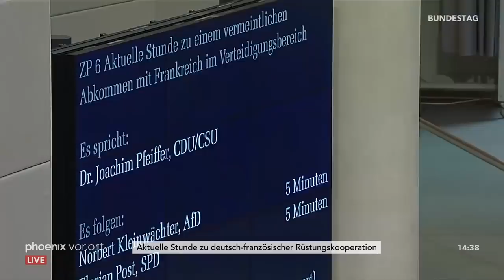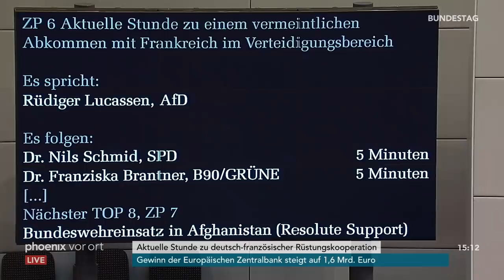Aktuelle Stunde zu einem vermeintlichen Abkommen mit Frankreich im Verteidigungsbereich am 21.02.19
Aktuelle Stunde zu einem vermeintlichen Abkommen mit Frankreich im Verteidigungsbereich mit Reden von:

00:24 Katja Keul (B90/Grüne)
05:40 Joachim Pfeiffer (CDU/CSU)
11:51 Norbert Kleinwächter (AfD)
17:03 Florian Post (SPD)
23:20 Sandra Weeser (FDP)
28:43 Sevim Dagdelen (Die Linke)
34:06 Klaus-Peter Willsch (CDU/CSU)
39:30 Rüdiger Lucassen (AfD)
45:02 Nils Schmid (SPD)
50:40 Franziska Brantner (B90/Grüne)
56:00 Henning Otte (CDU/CSU)
01:01:24 Christian Petry (SPD)
01:06:42 Volker Ullrich (CDU/CSU)